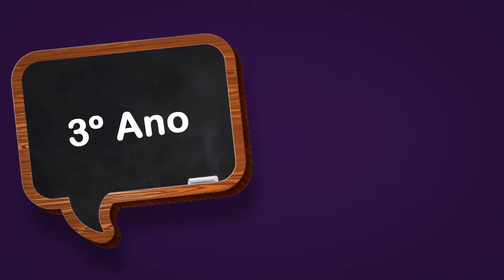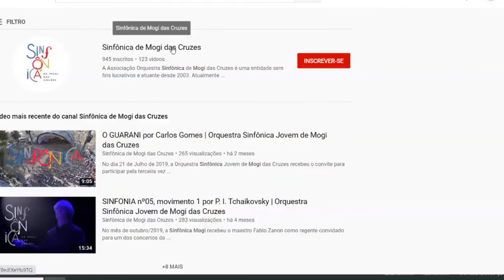Aula 11 - 3º ANO - Aulas de Musicalização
Mais rápido
Projeto Pequenos Músicos - Musicalização
Prof. Alexsander  e  Prof. Lucinelson